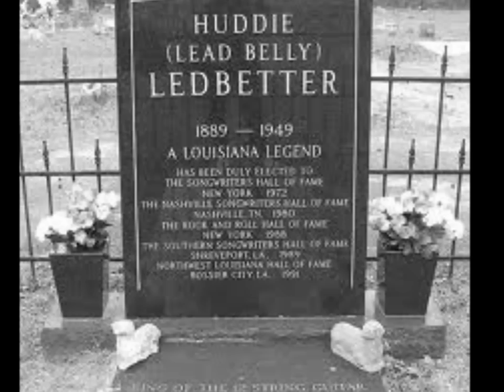Leadbelly-Boll Weevil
"Boll Weevil" is a traditional blues song, also known by similar titles such as "Boweavil" or "Boll Weevil Blues." Although many songs about the boll weevil were recorded by blues musicians during the 1920s, 1930s and 1940s, this one has become well known, thanks to Lead Belly's rendition of it as recorded by folklorist Alan Lomax in 1934 (wikipedia)